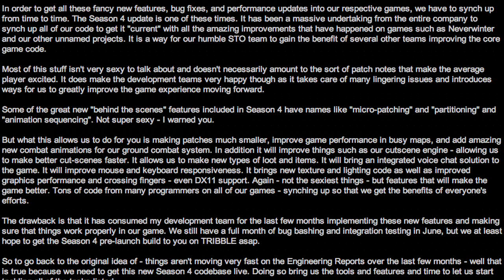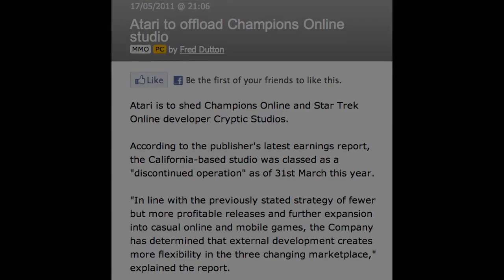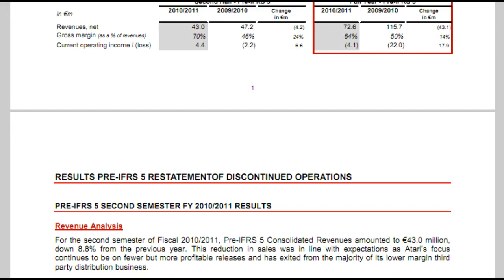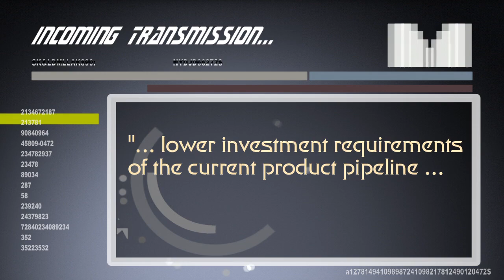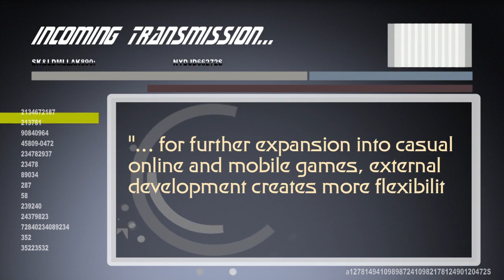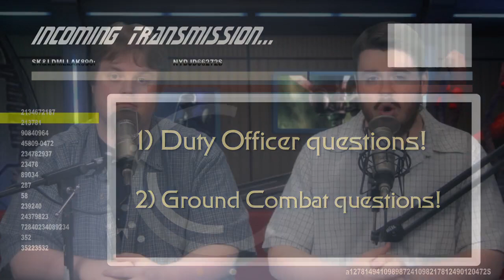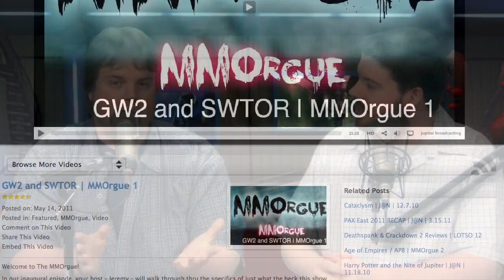Cryptic's Big News | STOked 83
Big news landed this week, as Atari announced their intention to part ways with Cryptic Studios. What does this mean for the future of Star Trek Online? Apparently not much, but it's not been easy to get a straight answer. Hear what Chris  Jeremy have to say on the matter on today's episode. After drudging through the mess of corporate financial statements, it's time to have some fun! Remastered episodes are getting their moment in the spotlight this weekend, and we've taken them through their paces to see if this re-imagined content has been worth the hype and anticipation.